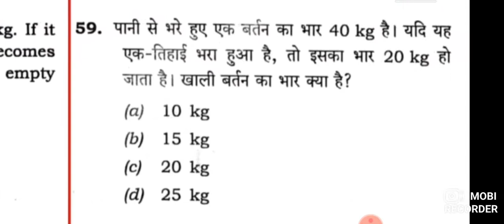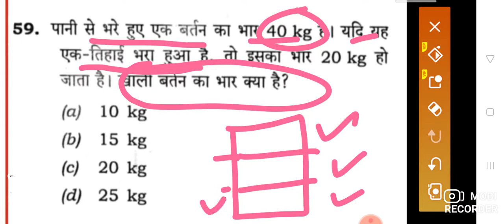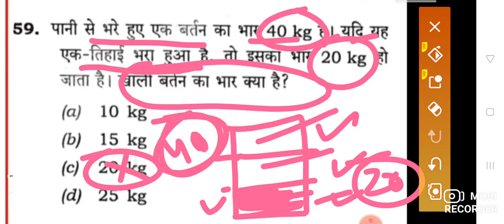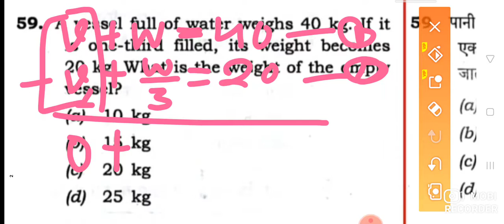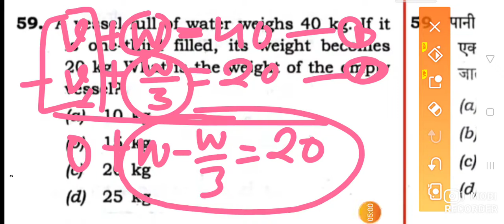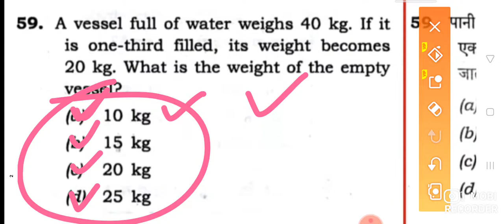upsc Csat practice ।। २०२० paper discussion।।part -२२//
by Manu ठाकुर